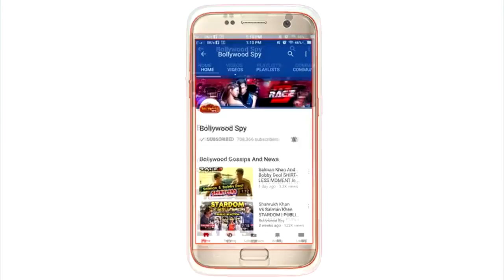CHINA में Salman के SULTAN को टक्कर देगी ये फिल्म, Total Dhamaal में Sonakshi के ठुमके - Mungda